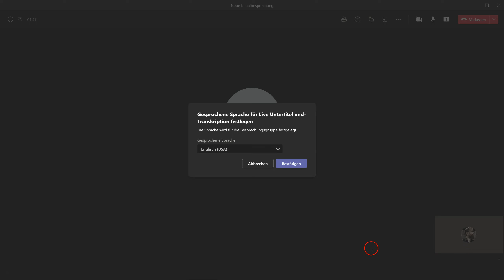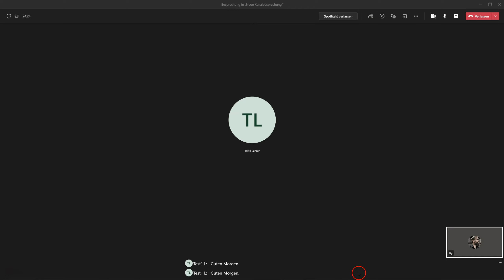Verwenden von Liveuntertiteln in einer Teams-Besprechung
Wie verwende ich Liveuntertitel in einer Teams-Besprechung.

Dieses Tutorial ist Bestandteil der Reihen